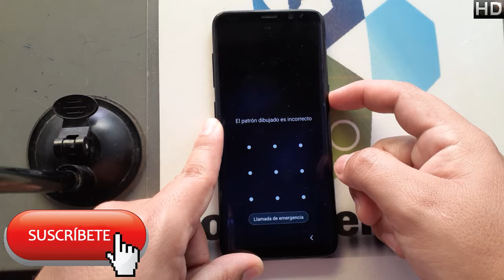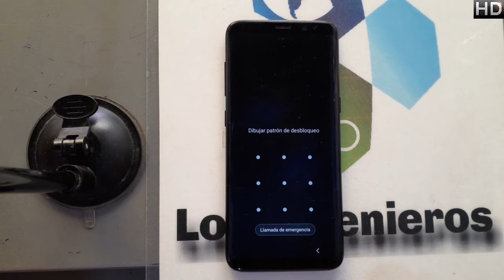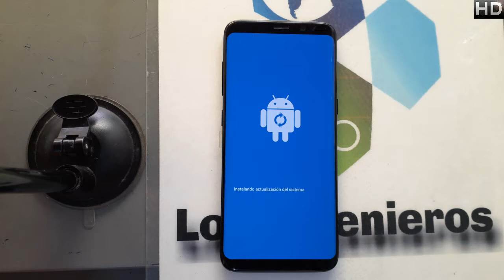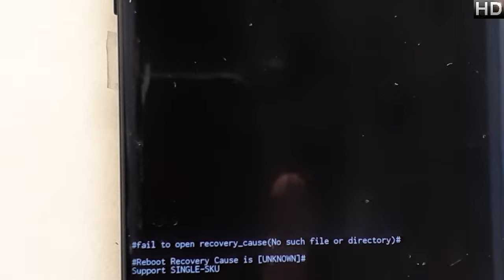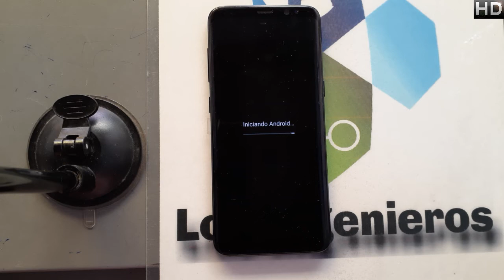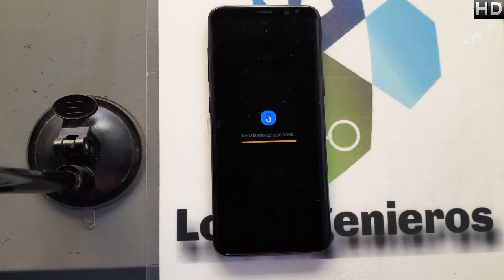hard reset, desbloquear o quitar patron samsung s8 #306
Creepypastas
Leyendas
Brujas
Fantasmas
Duendes

Gadgets
Hogar
Video juegos

📱Hard reset samsung s8 📱

👉Desbloquea
👉Quitar patrón
👉Quitar pin
👉Quitar contraseña